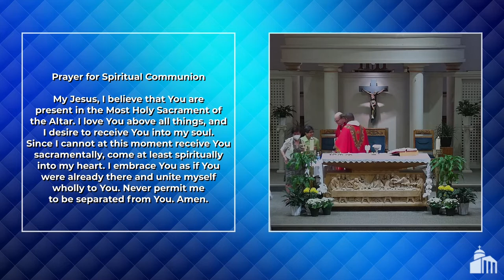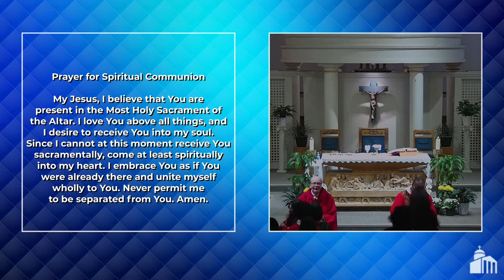7:00pm Confirmation Mass - June 23, 2022